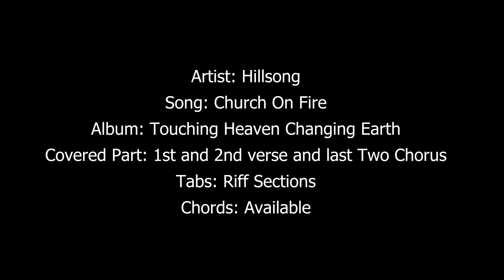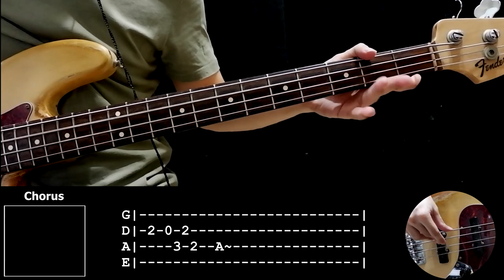Church on Fire by Hillsong (Bass Guide)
Bass: Fender Jazz Bass Highway One MIA
Pre-Amp/Bass FX: Boss GT1B
Sound Interface: Focusrite Scarlett Solo
DAW: Ableton Lite 10